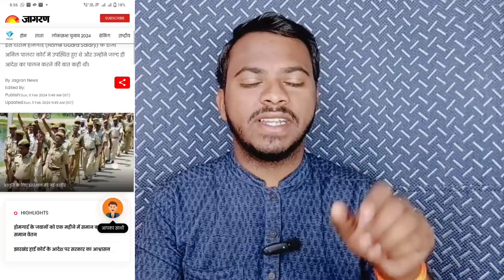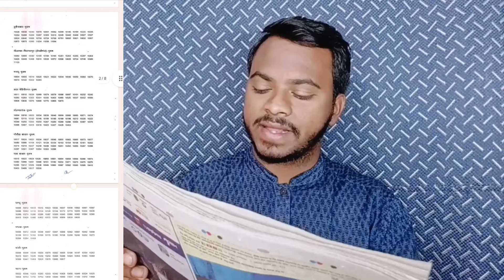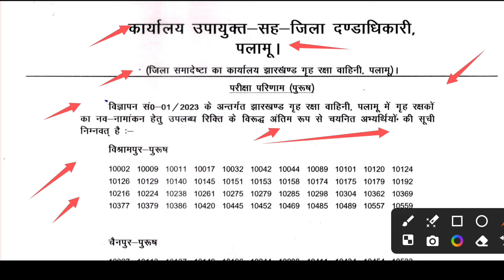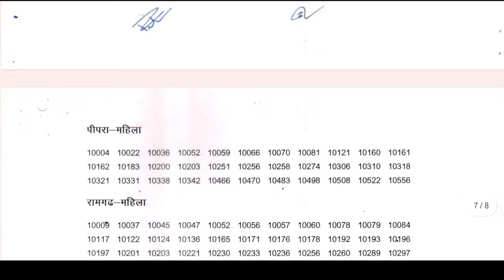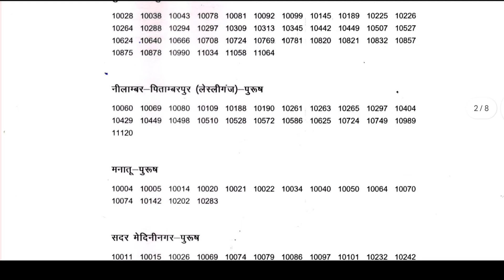Good News:- Palamu Homeguard Final Merit आ गया |बोकारो होमगार्ड भर्ती News|Homeguard Medical date ❓